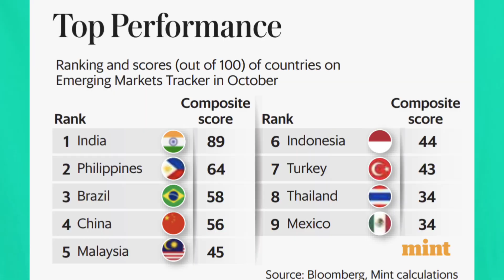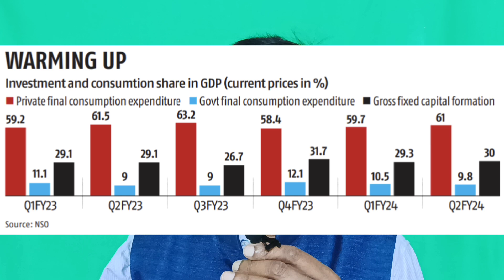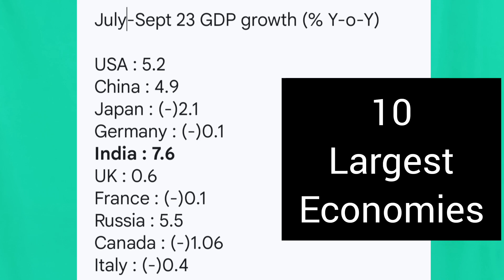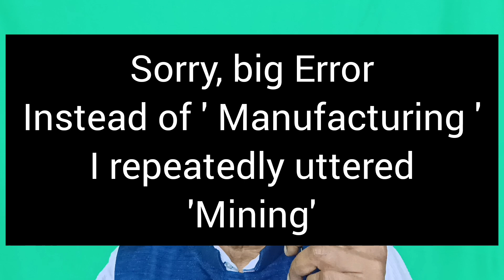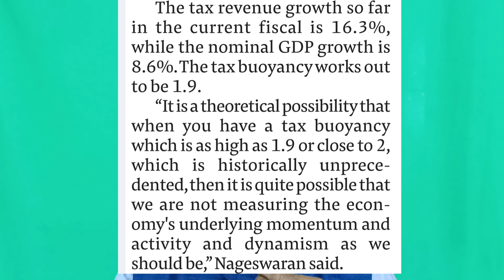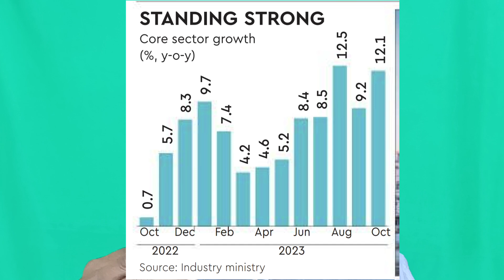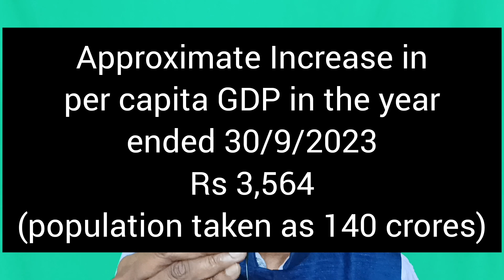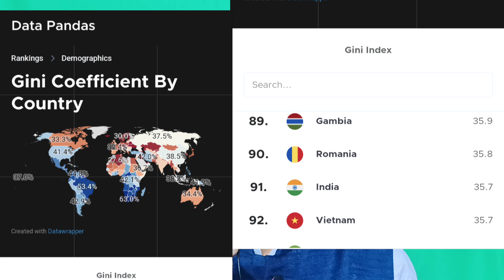Indian Economy continues to be the Fastest Growing Large Economy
This video was shot on 01/12/23. Q2FY24 GDP of India is better than all estimates. On course to remain the fastest growing economy in the near term.
Inflation is no longer a major worry. Unemployment coming down. Fiscal deficit under control. Capital Expenditure is likely to be met. Private investment is coming back
In fine, Indian Economy is surely on the right course.